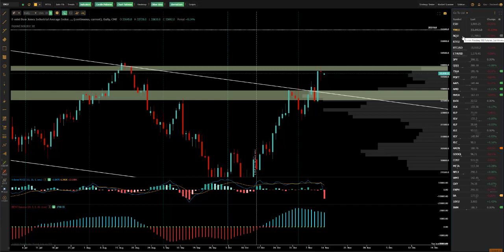Phân Tích Thị Trường Chứng Khoán - Hợp Đồng Tương Lai - Khi Nào Bear Market Sẽ Kết Thúc?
Nếu bạn nghĩ thị trường bear market sắp kết thúc thì sắp tới đây có thể các bạn sẽ có cách nhìn khác khi thị trường  sẽ tiếp tục rớt xuống sau những ngày bullish.